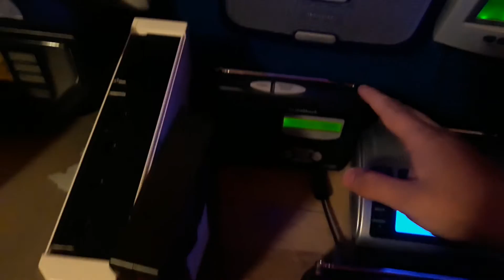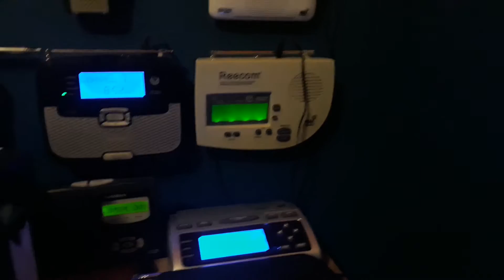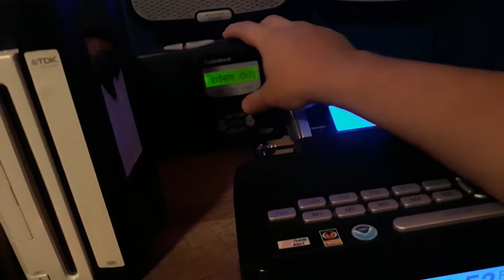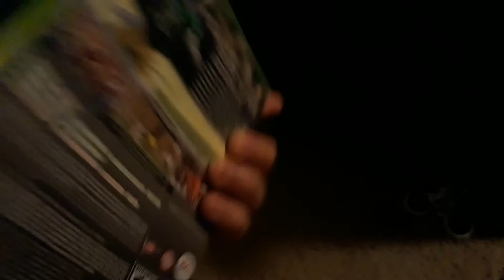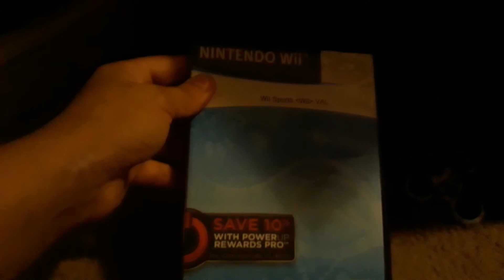Weather Radio Collection: January 2020